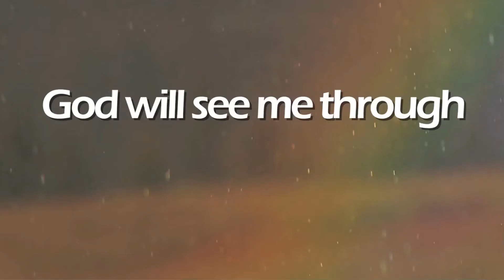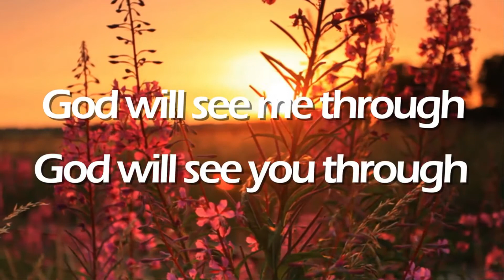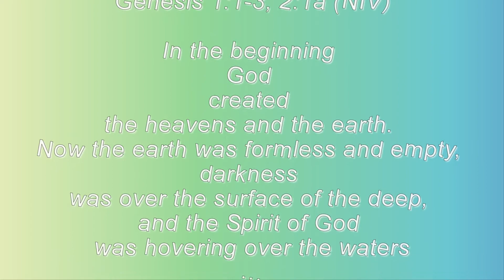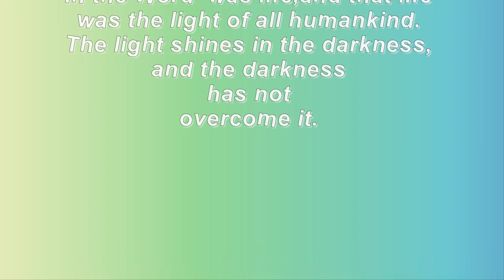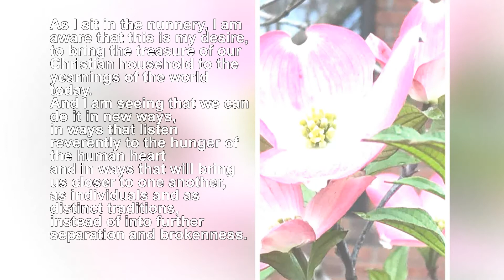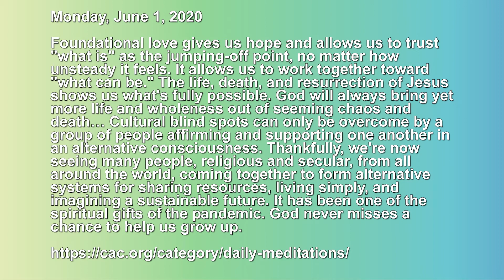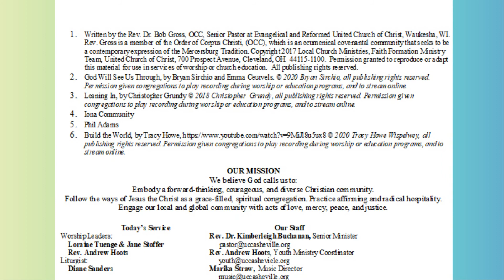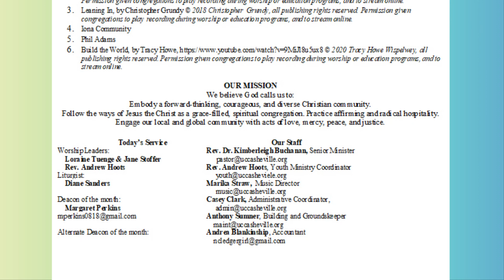Trinity Sunday Worship, 6/7/20, FCUCC Asheville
Trinity Sunday Worship at First Congregational UCC, Asheville, NC, Sunday, June 7, 2020. To view the bulletin for this service, visit this

Worship led by Loraine Tuenge, Jane Stoffer, Youth Director Andrew Hoots, and Liturgist Diane Sanders. Video editing by Jane Stoffer.

Special Music: Here for You, Written & Performed by David LaMotte
Doxology: LASST UNS ERFREUEN

All hymns are licensed for use, including online use such as streaming, by OneLicense.net license # A-715609.
God Will See Us Through, by Bryan Sirchio and Emma Ceurvels. Permission given congregations to play recording during worship or education programs, and to stream online.